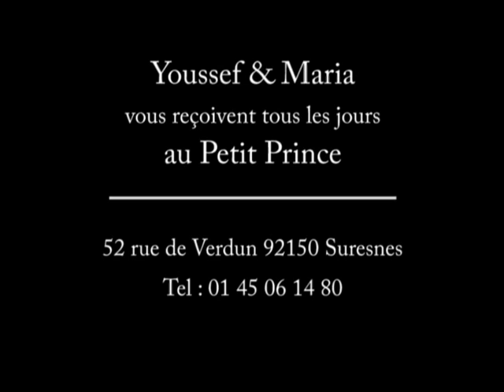Le petit prince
Restaurant traditionnel à Suresnes 92
ambiance chaleureuse et conviviale
52 rue de Verdun 92150 Suresnes
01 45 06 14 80
au menu ou a la carte une cuisine variée et généreuse.